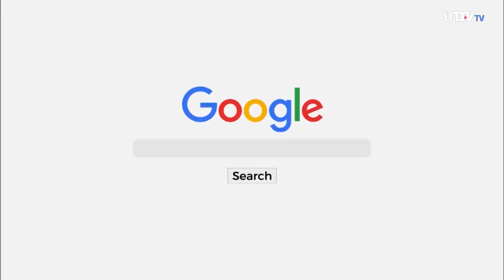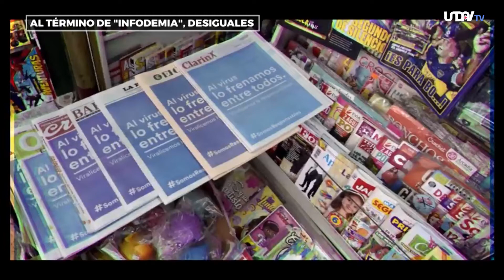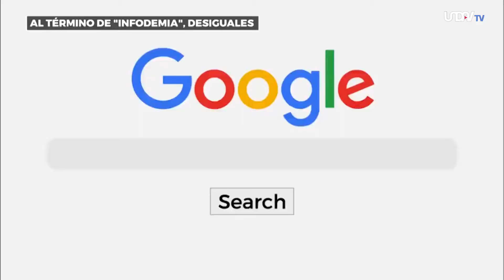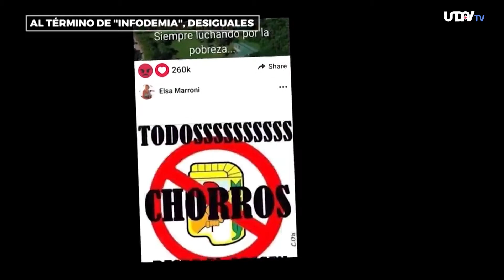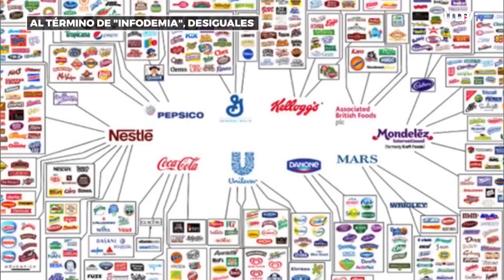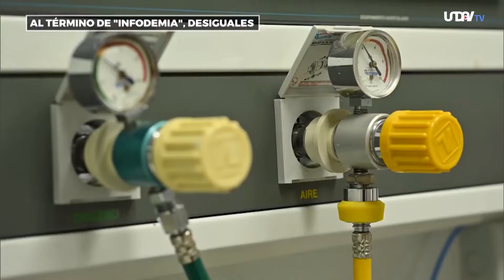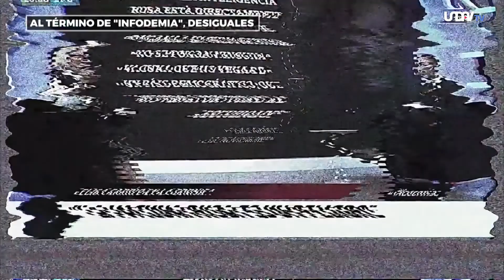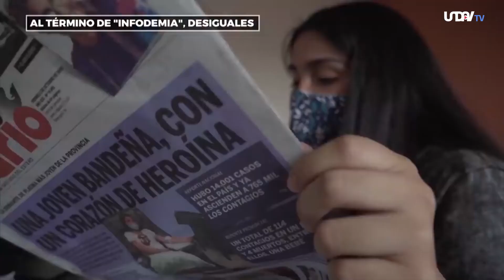Infodemia, la otra pandemia | Sucesos Argentinos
¿Cuál fue el rol de los medios de comunicación durante la pandemia?
UNDAV TV pone en pantalla este documental que analiza el rol de los medios de comunicación durante la pandemia, emitido en marzo 2021 en el programa Desiguales de la TV Pública.